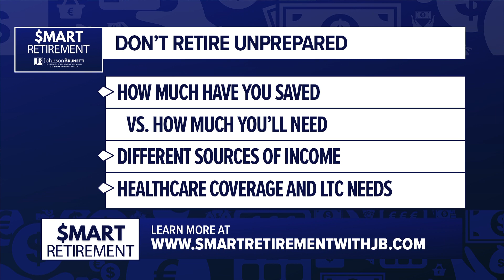Don't Retire Unprepared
This week on Smart Retirement, Joel Johnson, CFP® and Teresa Dufour investigate important factors to consider before planning to retire.